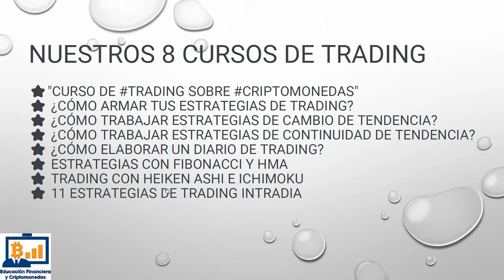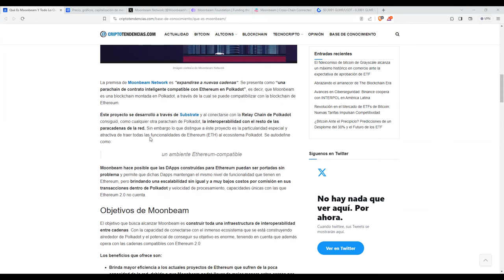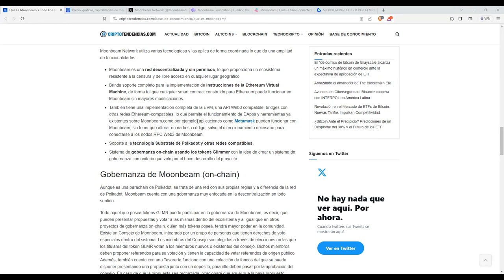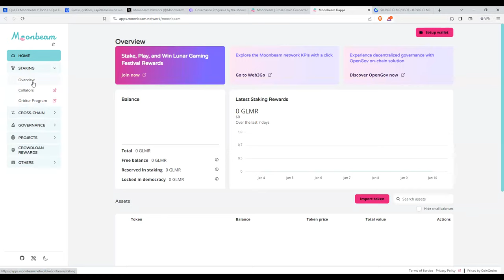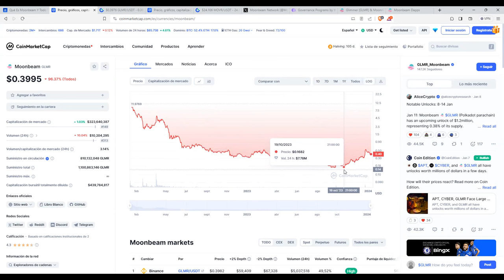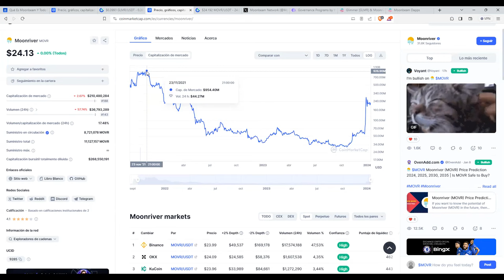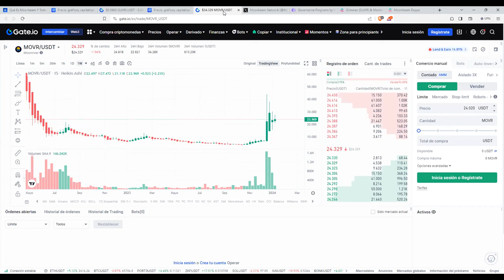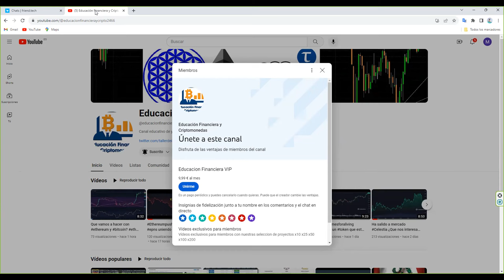interconectar blockchains y proyectos